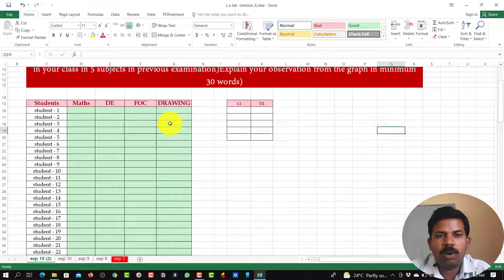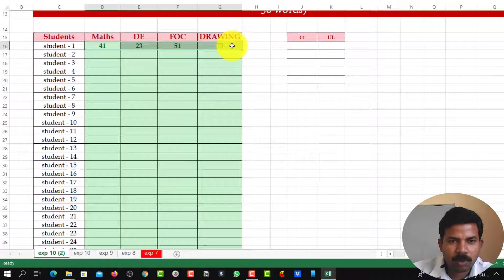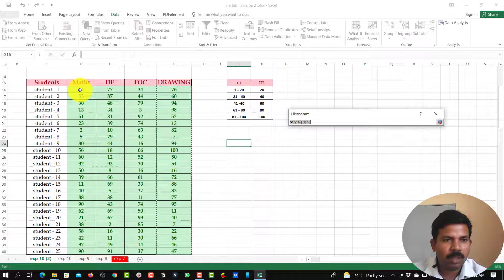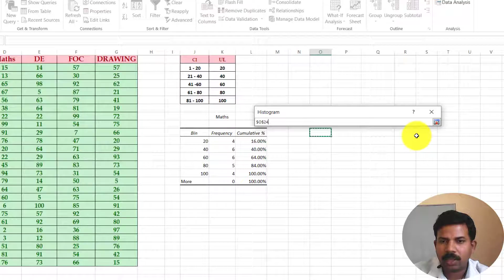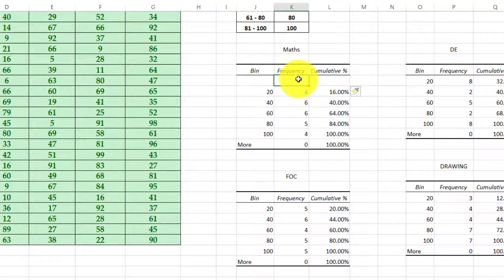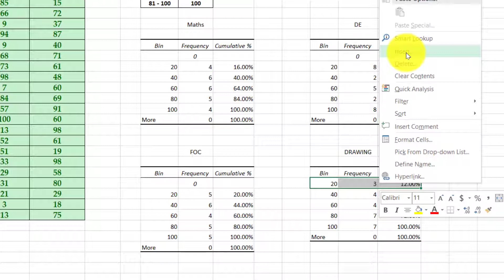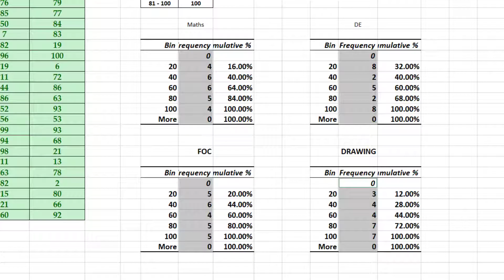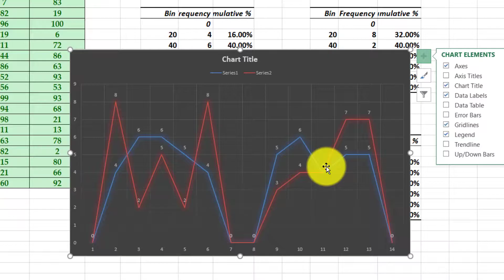Frequency Polygon , Exp - 10 - S A Lab ,Karnataka Diploma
Welcome to our YouTube video on "How to find frequency polygon using MS Excel - SA Lab-10 for Diploma Karnataka students." In this tutorial, we will guide you through the process of creating a frequency polygon graph using Microsoft Excel.

Frequency polygons are powerful visual tools that help us understand the distribution of data. They display the frequency or count of values within different intervals or bins. By plotting these frequencies on a graph, we can identify patterns and trends in the data.

Join us as we demonstrate step-by-step instructions on how to use MS Excel to create a frequency polygon. We will cover the necessary formulas, functions, and data manipulation techniques required to generate an accurate and informative graph.

This video is specifically designed for Diploma students in Karnataka who are studying SA Lab-10. It aims to provide a clear understanding of how to visualize data using frequency polygons and leverage the power of MS Excel for data analysis.

Whether you are a student preparing for exams or someone interested in enhancing your data visualization skills, this video is for you. By the end of this tutorial, you will have the skills to create compelling frequency polygons using MS Excel.

Don't miss out! Watch our video on "How to find frequency polygon using MS Excel - SA Lab-10 for Diploma Karnataka students" to enhance your data analysis and visualization skills. Get ready to create impactful graphs that present data in a clear and concise manner.